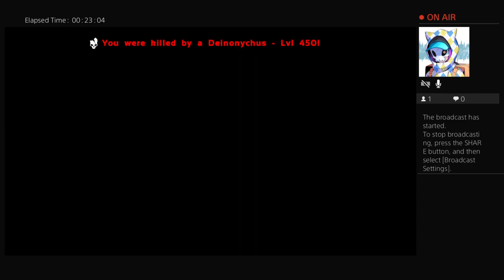day 86 boss fights